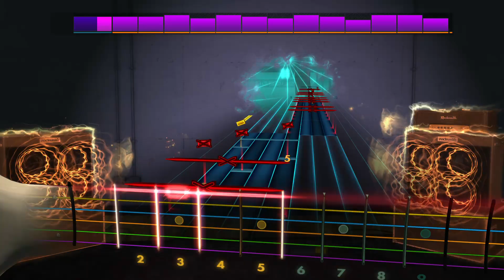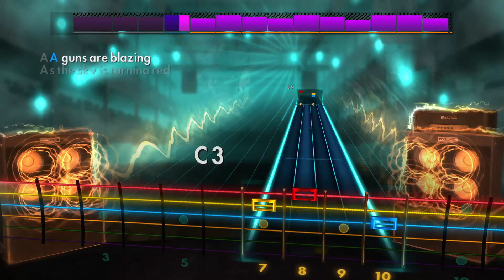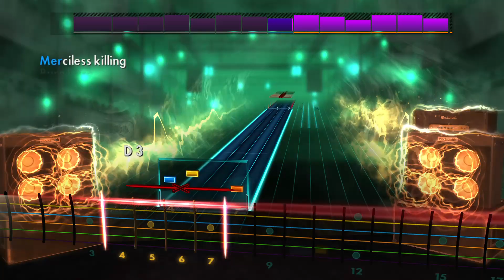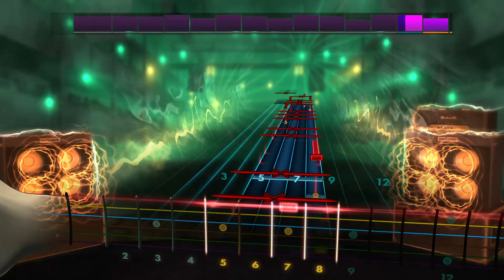Sabaton - Firestorm | Lead - Rocksmith 2014 CDLC